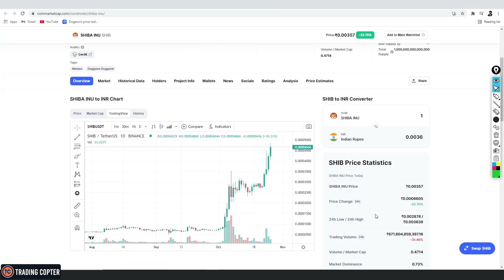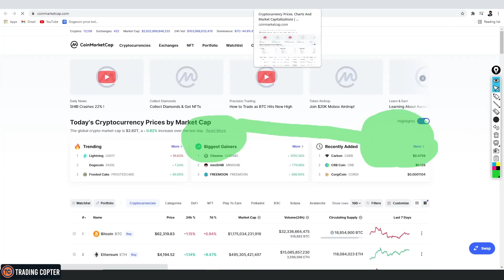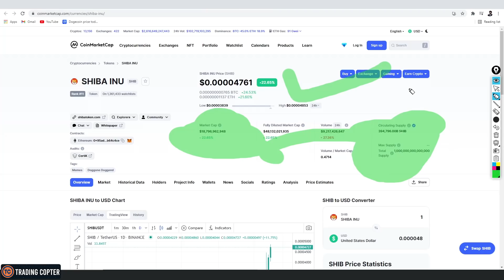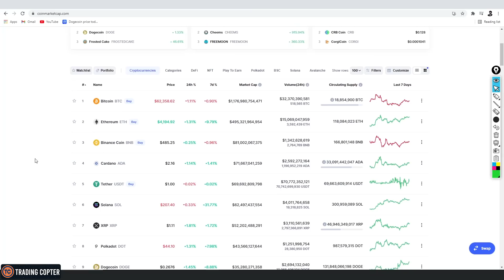Will SHIBA INU Reach 1₹ or 1$ | shiba inu crypto | shiba coin | Top Altcoins